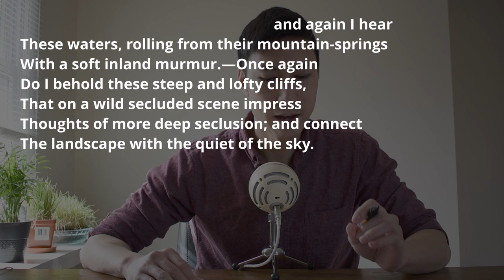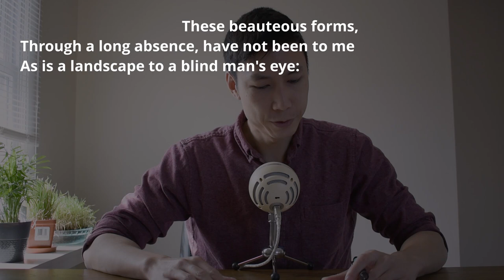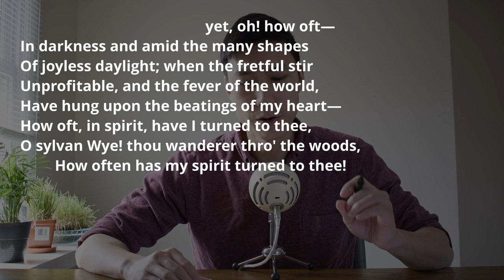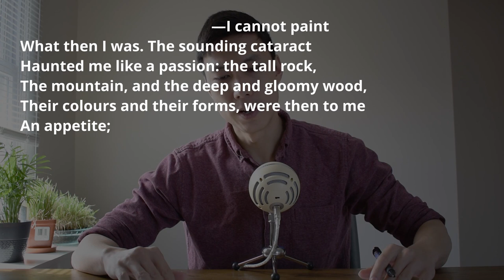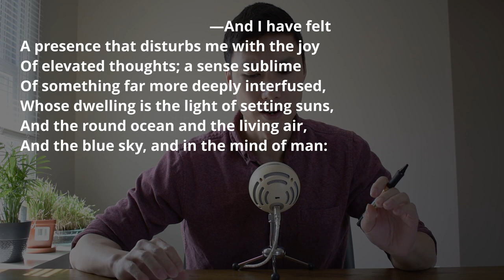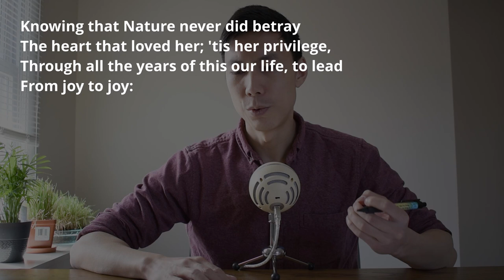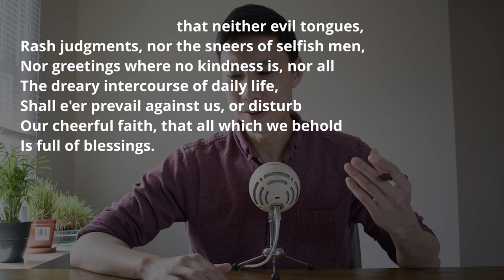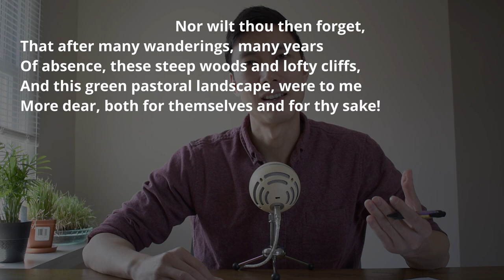William Wordsworth "Tintern Abbey" Close Reading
This is a close reading of William Wordsworth's poem "Lines Composed a Few Miles above Tintern Abbey." Enjoy!